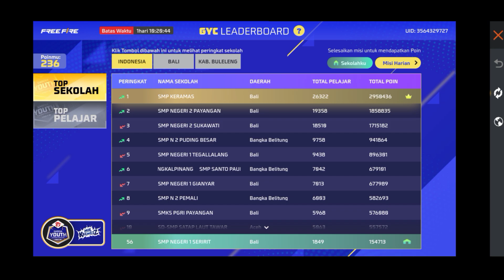Indonesia Server New Mystery Shop 😱 100% Confirm 🔥 || Garena Free Fire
MY INFO. 😎

🎮 Sujeet - 50k Soon࿐

1.Garena Free Fire Indonesia Live
2.Garena Free Fire Brazil Live
3.Garena Free Fire Brasil Live
4.Garena Free Fire India Live
5.Garena Free Fire Singapore Live
6.Garena Free Fire Thailand Live

Special Tags.
indonesia server ff redeem code
indonesia free fire redeem code
ff indonesia server redeem code
today redeem code free fire indonesia server

This Channel Original Content Creator, a_b sujeet Channel Only Makes Its Own Videos, Does Not Copy From Any Other Channel.